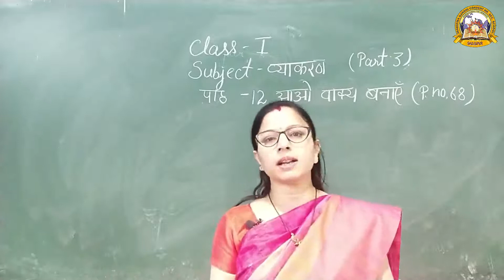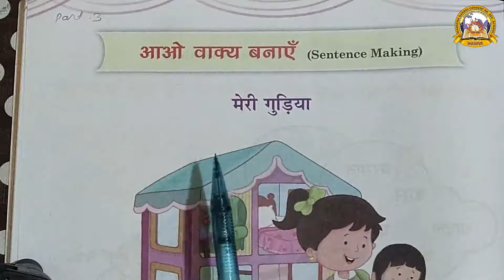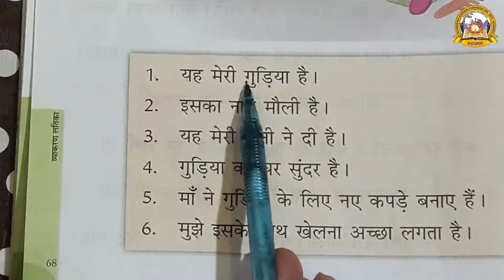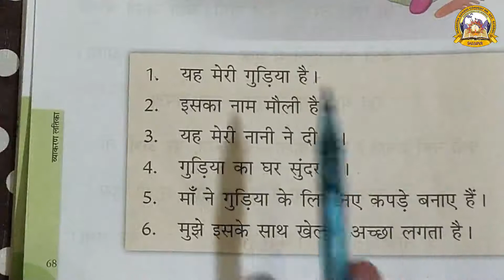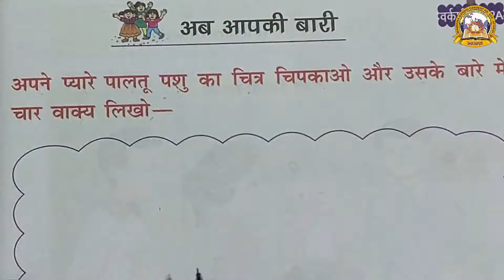MGCS E-CLASS ROOM | Class - 1 | Hindi Vyakaran | Lesson - 12 | Part - 3